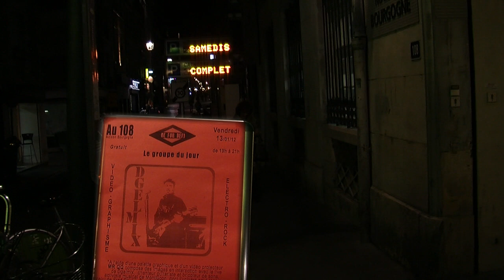Obian et la Freaky Family-Be for Défi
Vendredi 13 janvier 2012. 1er Before Défi de l'année. Ce soir 2 concerts.
Obian et la Freaky Family, première scène d'un  jeune groupe orléanais qui répète dans les studios de Défi.
Dgelmix et Mr QQ-Before solo de guitares de Pascal Gelmi, accompagné à la palette graphique par Mr QQ.